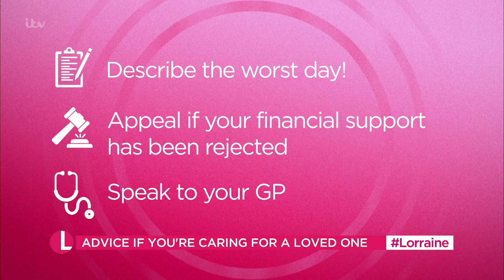Kate Garraway: Shining a Light on The Brutal Reality of Being a Carer | Lorraine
Kate Garraway's documentary about caring for her late husband Derek got the nation talking this week.

1 in 5 women aged between 55 and 59 in England aren't paid for looking after their loved ones, and the demands are pushing many to the brink.

Drs Hilary and Amir are here with what you can do if you're struggling to cope yourself or looking after loved ones. From money you can claim, the expert hacks to make the paperwork much easier and how we must all take time for ourselves if we're caring for others